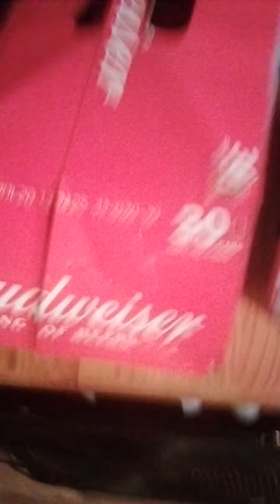Rainy day vibes 2